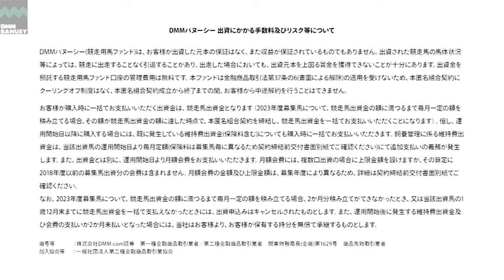【アイワナビリーヴ2023】PV2024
アイワナビリーヴ2023のプロモーションムービーです。